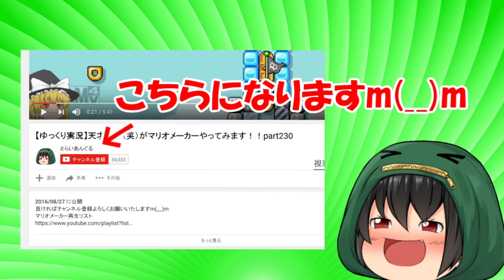【ゆっくり茶番劇】合体シリーズ!!霊夢の子供がついに誕生！？合成の壺がいろんな物と合成！？part1【とらいあんぐる】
今回から前回最終回した、合体シリーズの第二章になります!!
なぞの場所に飛ばされた霊夢、果たしてここわどこなのか、、、
そして合体ではなく、、、合成？
是非ご視聴していただけると嬉しいです♪